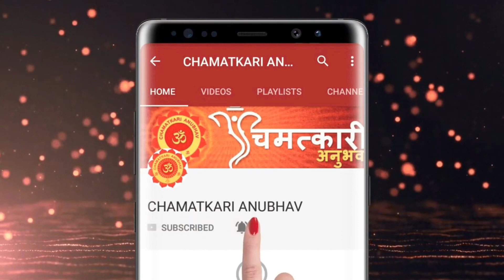2022 छठी मैया को भूलकर भी ये चीजें कभी मत चढ़ाना घोर लगता है पाप ऐसी पूजा कभी मत करना